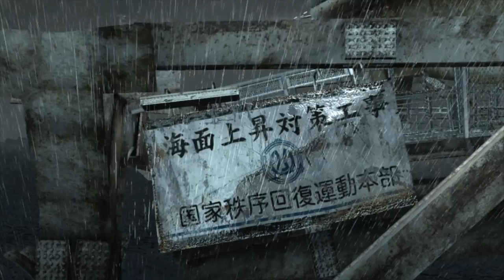Big Bo ist der beste Bo - Binary Domain #1 - Time to Drei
Mats: @TweetMats
Robin: @SilentBob_G
Tom: @Pouting_Tom
Dani: @_Siduri_